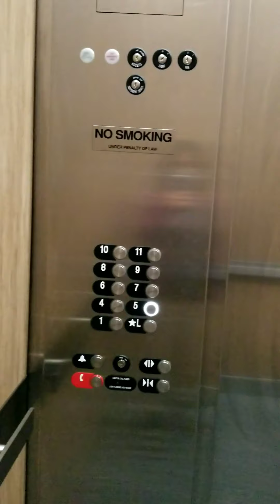KALAHARI RESORT AND CONVENTION INDOOR TOUR | LARGEST WATERPARK IN AMETICA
This video is about the beautiful KALAHARI RESORT AND CONVENTION, the America's largest indoor water park and the interior design of the hotel.
The Round Rock Texas location is very new during our visit/tour.
The kids enjoyed our stay, specially at the water park and slides (the best). There's more great things to say but it's better for you guys to check it out,,,you will enjoy it. It's a very good memory for the family, friends and company. Yes I will go again to KALAHARI! 🤟👍